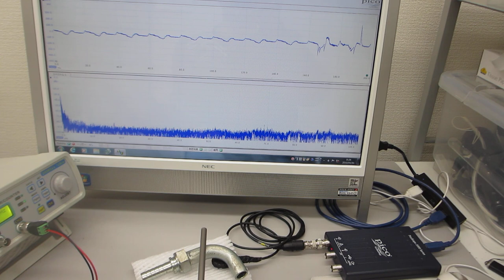超音波の非線形発振制御実験（オリジナル超音波システムの開発技術）